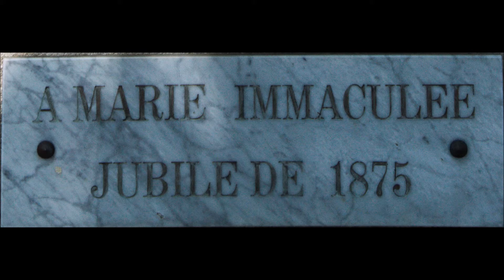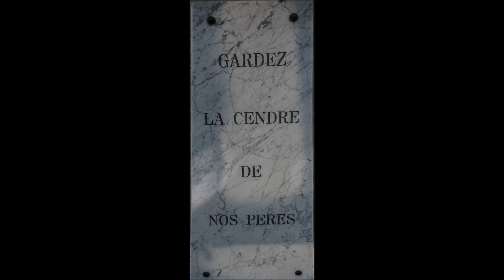0017 Le jardin de la vierge